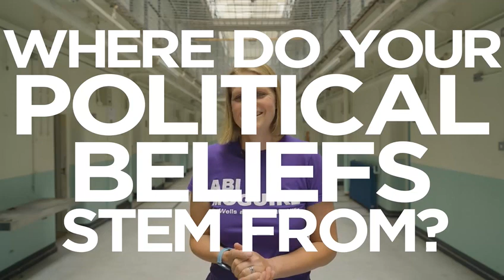The Hopefuls | Abi McGuire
Promoted by Robert Goodhand of 1 Frithfield Walk, Shepton Mallet, BA4 5LY on behalf of Abi McGuire of 2 Frithfield Walk, Shepton Mallet, BA4 5LY.